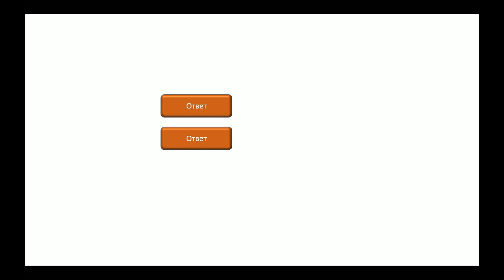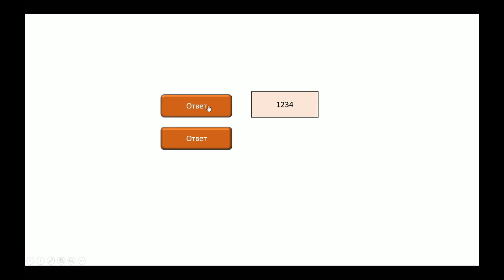Кнопка ответ в PowerPoint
В данном видео я расскажу как сделать кнопку "Ответ" в PowerPoint